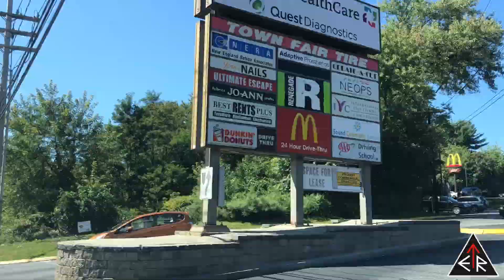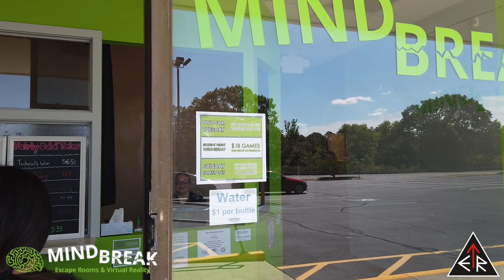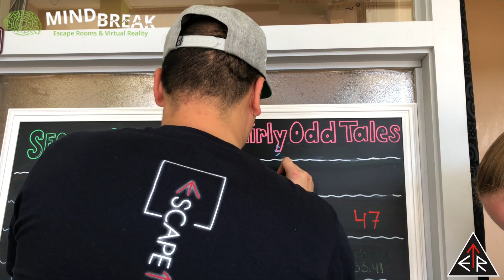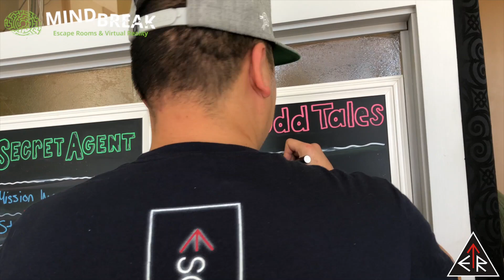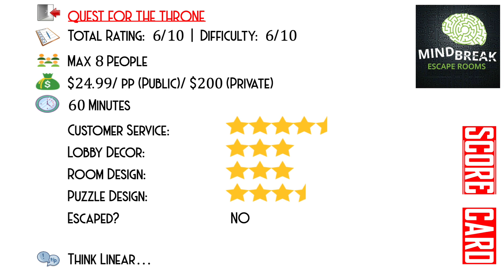An ETR EXCLUSIVE interview with MINDBREAK ESCAPE in Norwich, Connecticut!!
RETURNING BACK TO WHERE IT ALL STARTED.

Our VERY FIRST escape room was in Norwich, Connecticut at "Ultimate Escape, LLC" which is now "MindBreak Escape".  It all started back in February 2018 and we attempted our first room - "Alien Abduction" which is now called "Lost In Space".  Sad to say, we did not escape but I think that's part of the reason how "ESCAPETHEROOMers"was created.  Brandon and Cici's competitive spirit and determination to succeed is the driving force behind their support for the escape room culture.

MindBreak Escape is a franchise with 3 locations, 2 in Missouri and 1 in Connecticut.  Today, we are fortunate enough to meet with the manager of the Norwich, CT location and play their new game - "Fairly Odd Tales".

Here are the room(s) that we played:
- “Lost In Space (formerly "Alien Abduction")" (Ultimate Escape, LLC)
- “Secret Agent" (Ultimate Escape, LLC)
- “Quest for the Throne" (Ultimate Escape, LLC)
- “Fairly Odd Tales" (MindBreak Escape)

SPECIAL THANKS TO:
- MindBreak Escape

Title:  Stealth Music
Composer:  Jake Embleton
Genre:  Suspense Music / Stealth Music